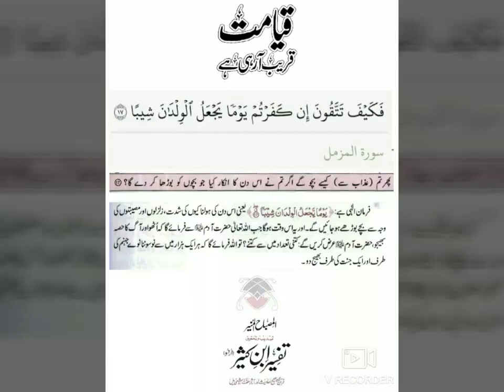Woh Din Jo Bachcho Ko Budha Kar Dega - Al-Quran 73:17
Woh Din Jo Bachcho Ko Budha Kar Dega - Al-Quran 73:17